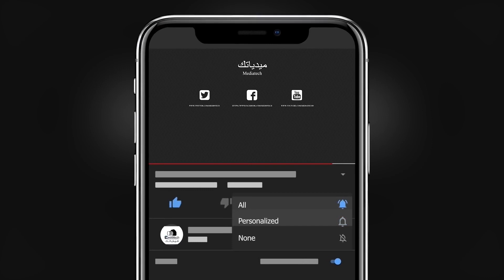بطولة عصم الاولى ملخص مباراة اجيال الطائف SV صدئ مكة برو